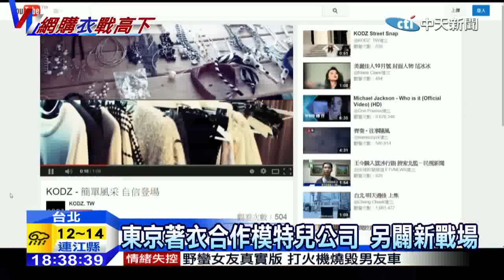20141208中天新聞 東京著衣合作模特兒公司 另闢新戰場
先前曾創下年營業額20億好成績的，知名網拍東京著衣創辦人夫妻撕破臉之後，實體店面一家家收起來，如今跟模特兒公司合作，轉戰新品牌，還把價格拉高二到三倍，走時尚風，難道低價策略不管用了嗎？而另外一家也是以平價網拍名店OB嚴選，則是把觸角延伸到實體店面，在信義區百貨公司附近，先開起行動試衣間，擴大客群，新的網拍服飾大戰一觸及發。